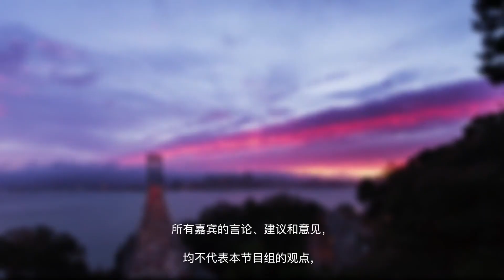90%儿童患近视! 如何控制？热门黑科技“OK镜” 原理详解！加州知名儿童近视控制中心 35年经验 1万成功案例！高登眼镜为您深度讲解；0213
Golden Vision专注于儿童近视管理，帮助孩子们科学控制近视，守护他们的视力健康。我们有35 年专业经验，专注儿童近视防控；10,000+ 例成功案例，科学有效的治疗方案

我们提供什么？
个性化近视管理，包括角膜塑形镜（Ortho-K）、近视控制镜片、阿托品滴眼液等
 高度近视 & 高度散光专门诊疗，为复杂屈光度患者提供最佳方案

温馨提醒：近视不是小事，越早干预，效果越好！
📍 如果您对孩子的近视管理有任何疑问，欢迎咨询 Golden Vision 高登眼科诊所，我们会为您提供最适合的解决方案！

南加州地点：
Golden Vision Optometry - Rowland Heights

Golden Vision Optometry - San Gabriel

Golden Vision Optometry - San Diego Plaza

北加州地点：
Golden Vision Optometry - Cupertino

Golden Vision Optometry - San Francisco